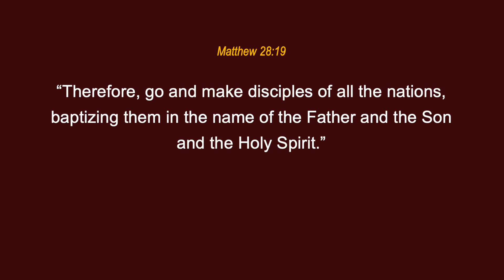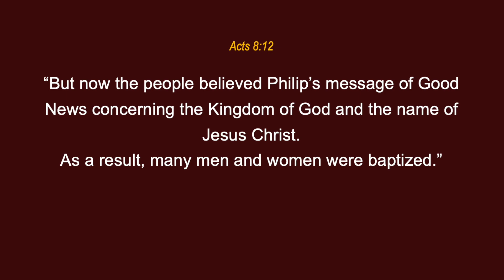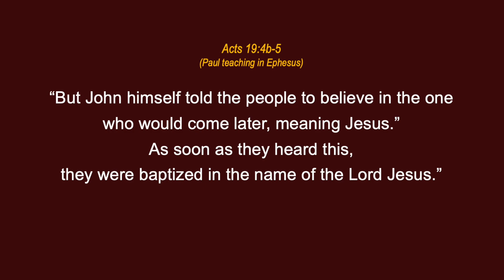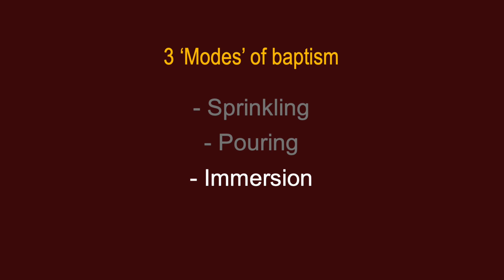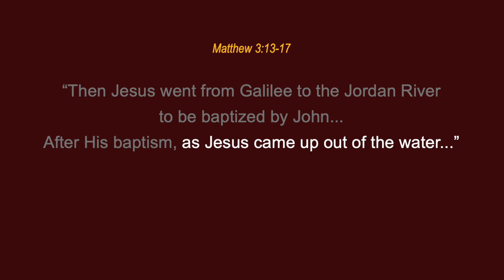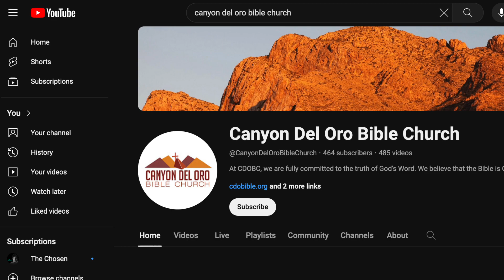Connect Video 11.28.23 "Baptism"